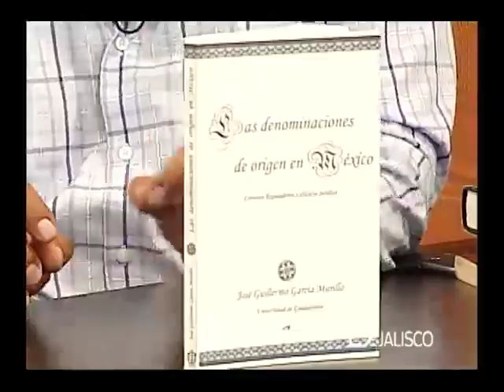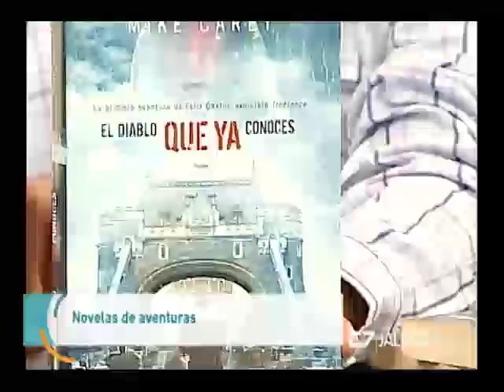Entrevista Daniel Emilio Pacheco, crítico literario 25 de julio de 2017